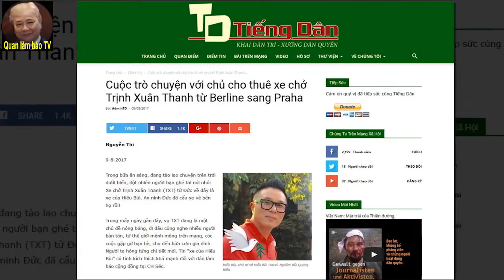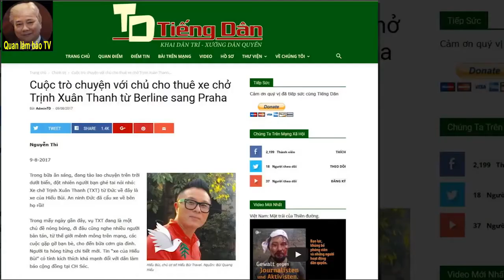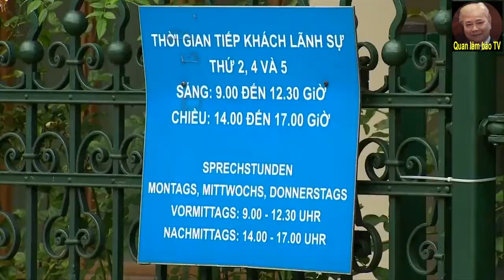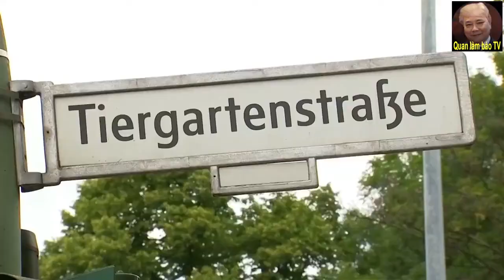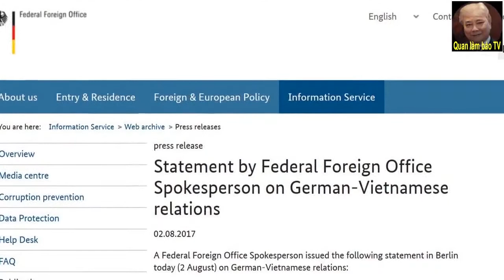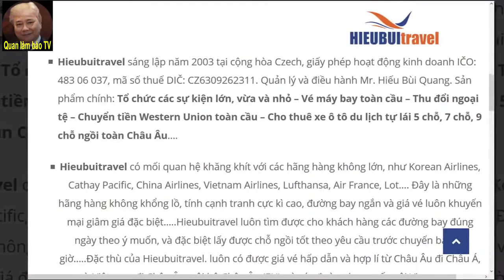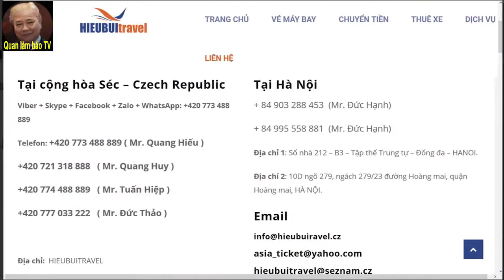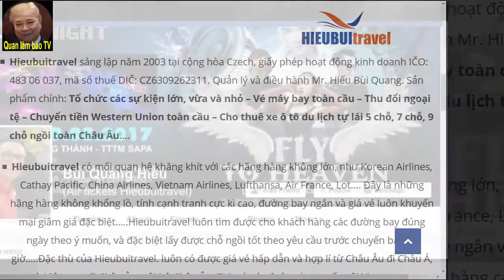Cực nóng: Phỏng vấn Người cho thuê chiếc xe dùng bắt cóc Trịnh Xuân Thanh..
To Mr. Nguyen Tan Dung and/or To Whom It May Concern: .